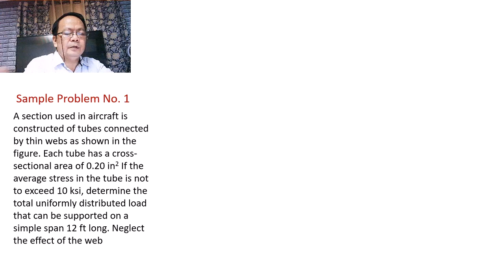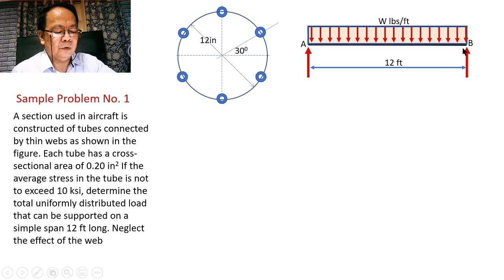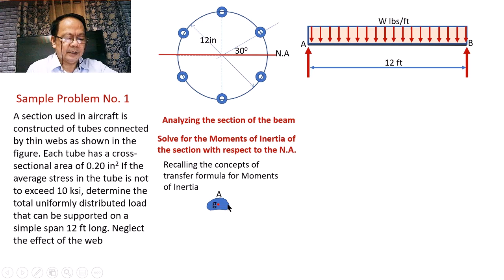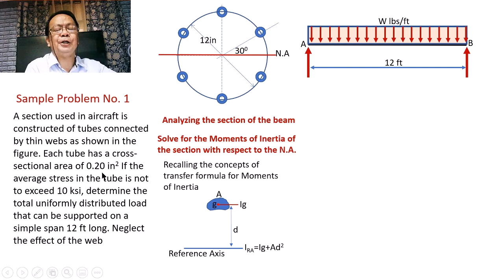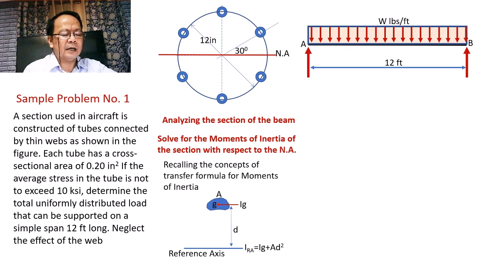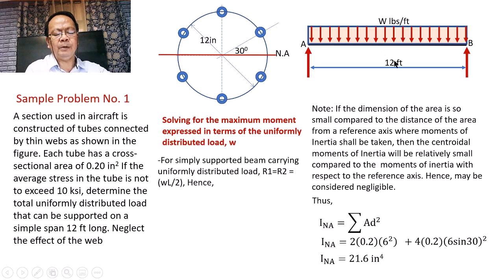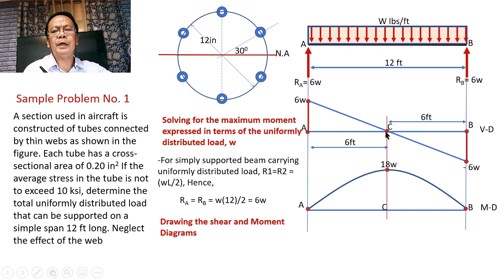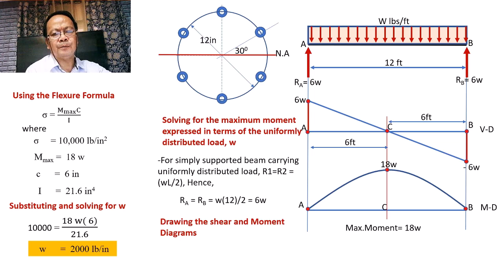Stresses in Beams (Sample Problem 2)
Application of Flexure Formula in Solving Problem